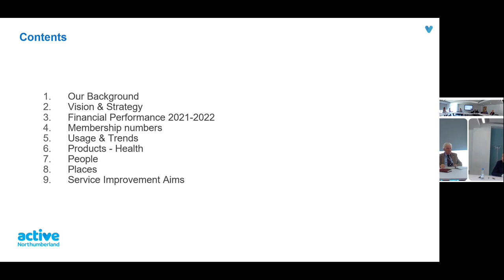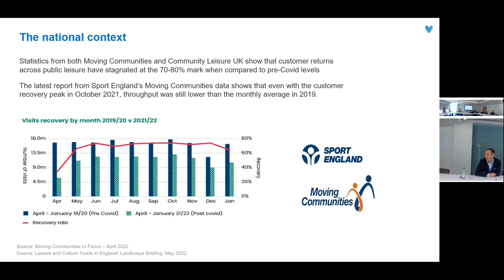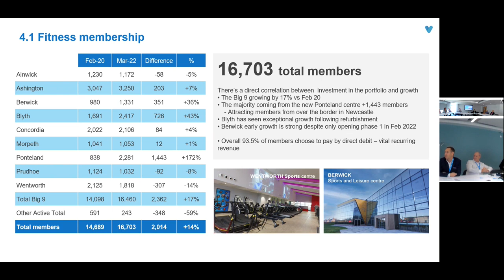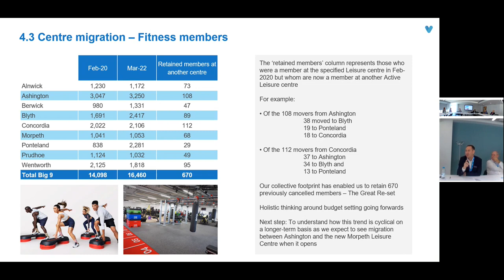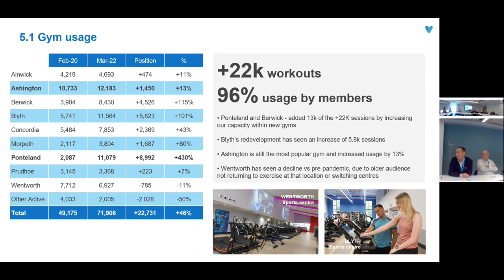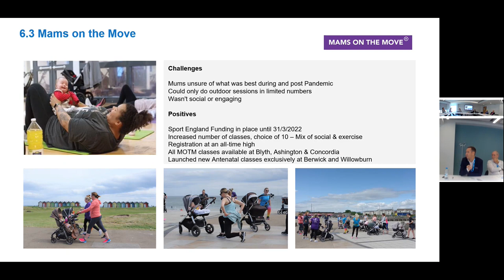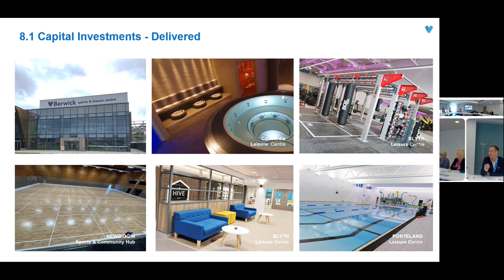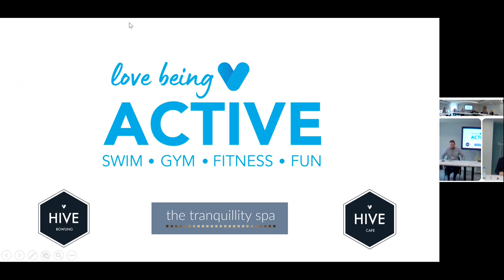Meeting of Communities and Place OSC on Wednesday 26 October at 2pm